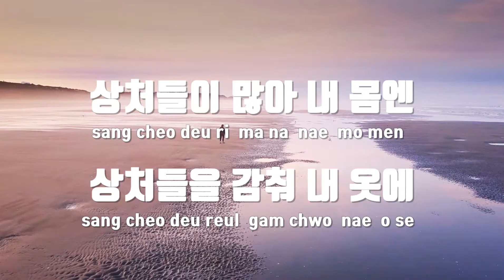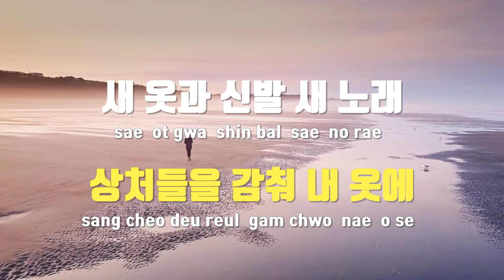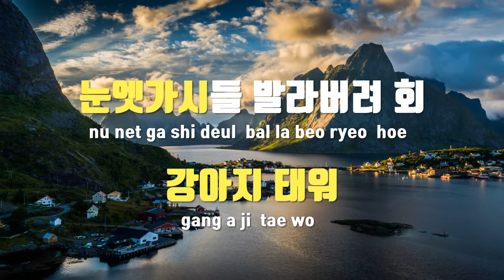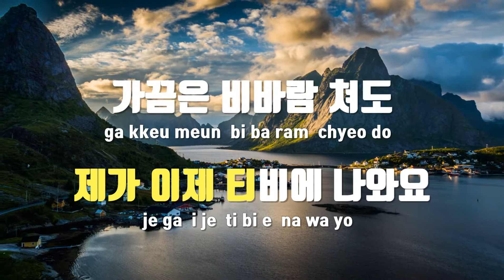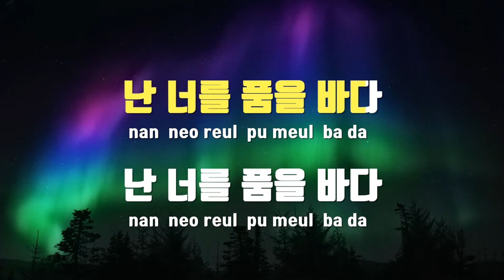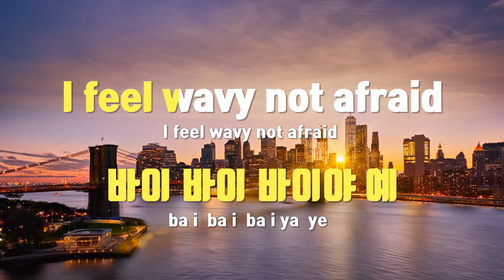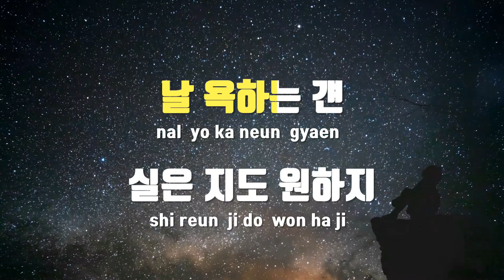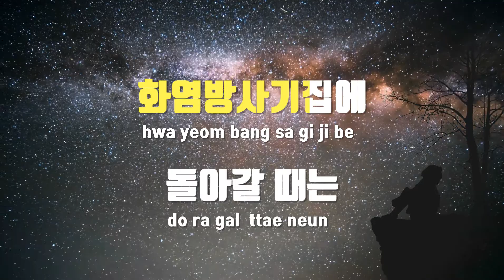[TJ노래방 / 여자키] 바다 - 우디고차일드,최엘비,빅나티(서동현),양홍원(Young B),칠린호미(Feat.기리보이)(Prod.기리보이) / TJ Karaoke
바다  --   우디고차일드,최엘비,빅나티(서동현),양홍원(Young B),칠린호미(Feat.기리보이)(Prod.기리보이)